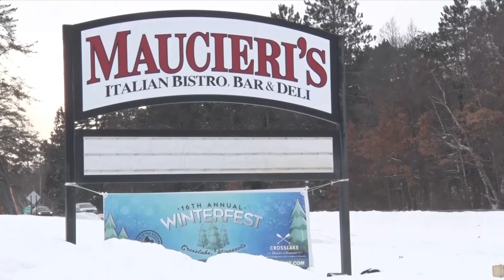Crosslake to Host 18th Annual Winterfest in February